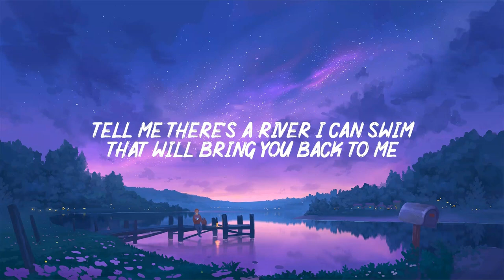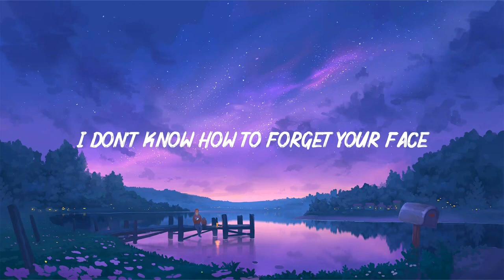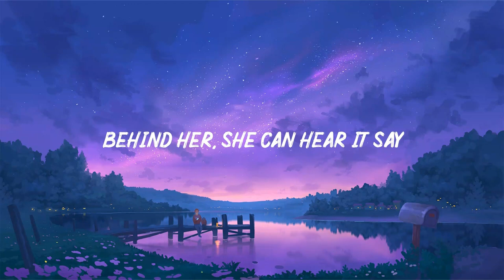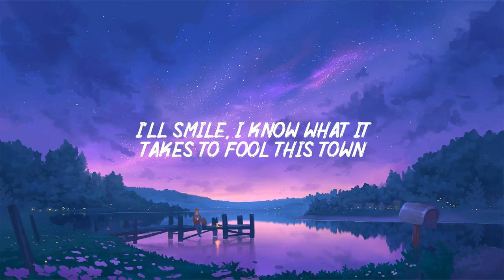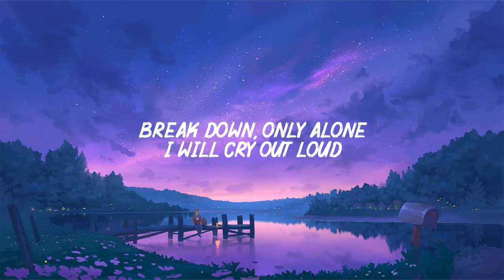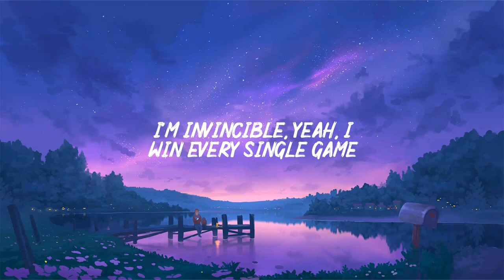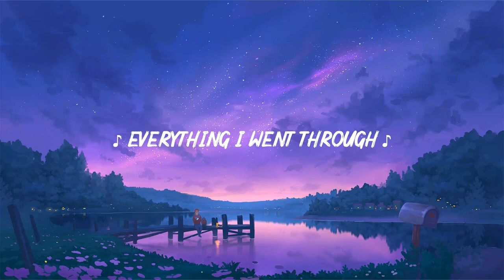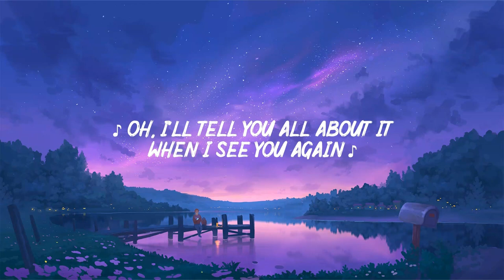So Far Away - Martin Garrix & David Guetta (Lyrics) | Alan Walker, Sia, Wiz Khalifa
Lyrics: Martin Garrix & David Guetta - So Far Away (feat. Jamie Scott & Romy Dya)

Light them up, light them up
The summer nights, the bright lights
And shooting stars, they break my heart
I’m calling you now but you’re not picking up
Your shadows so close if you’re still in love
Then light a match, light a match baby
In the dark, show me where you are

Oh love, how I miss you every single day
When I see you on those streets
Oh love, tell me there's a river I can swim that will bring you back to me
Oh love, god I miss you every single day

Its breaking me, I’m losing you
Too many fights and we'd cry
But never said we're sorry, stop saying you love me
Your shadows too close and I'm still in love
The summer’s over now but somehow
It still breaks my heart, we could have had the stars

Cause I don't know how to love
Someone else